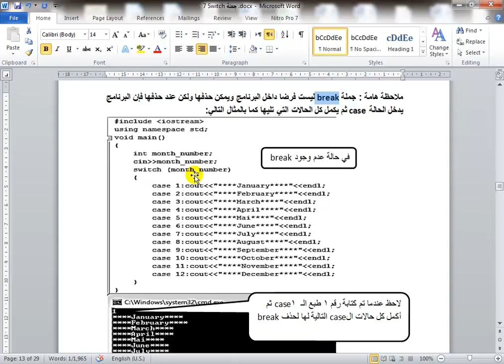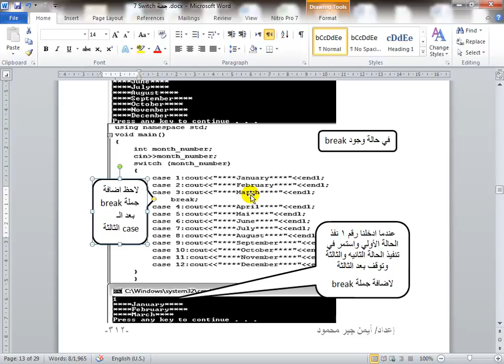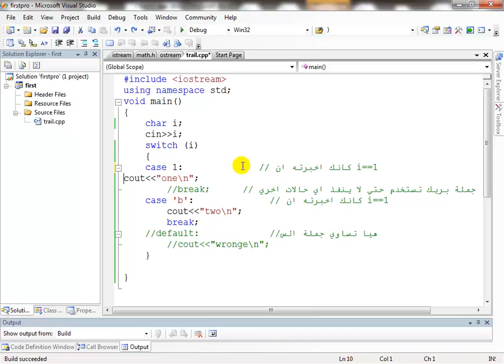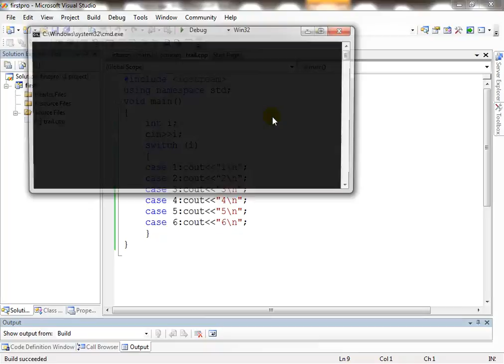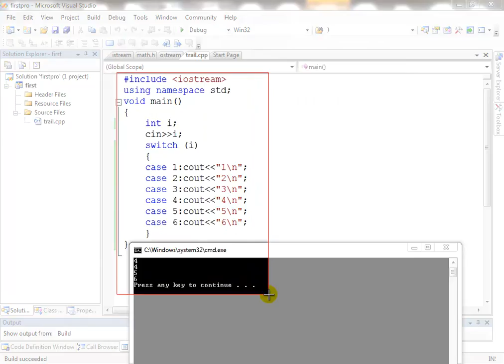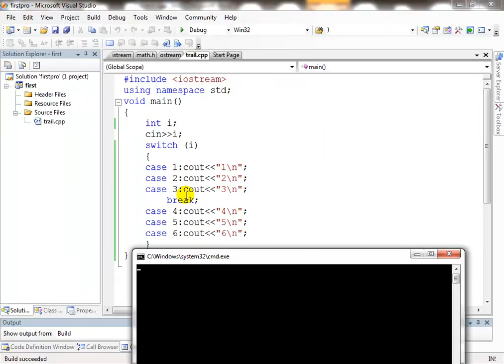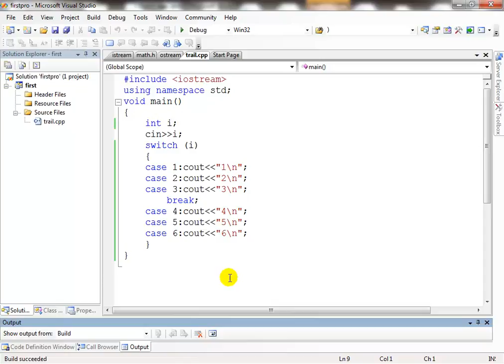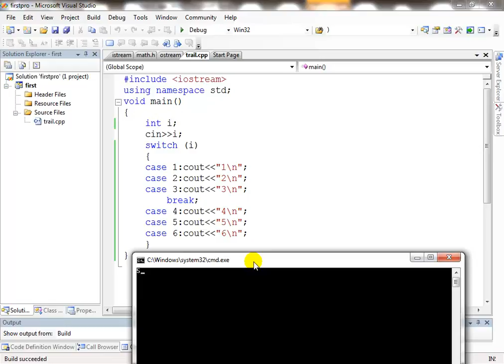22- 6 شرح جملة سوتشswitch في لغة سي++